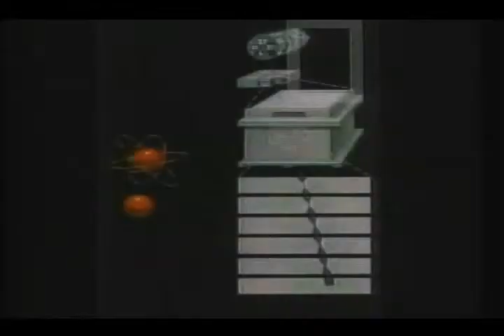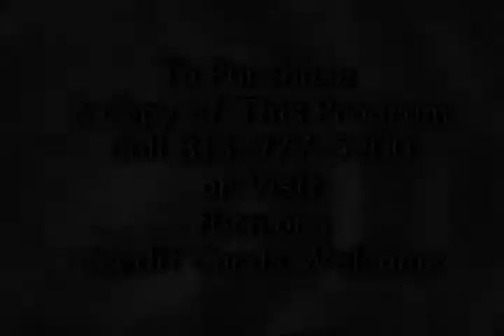Culture Vultures: Author James Sheehan